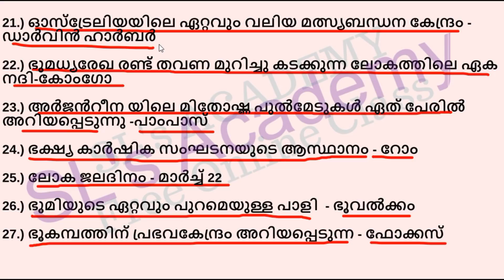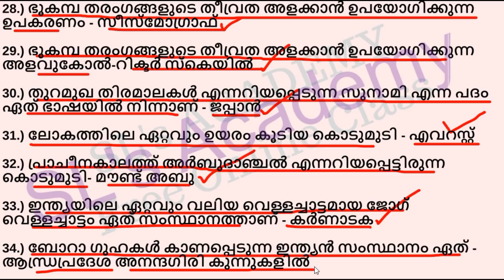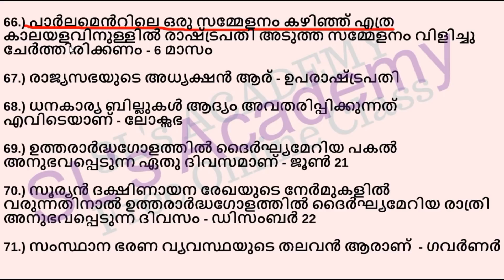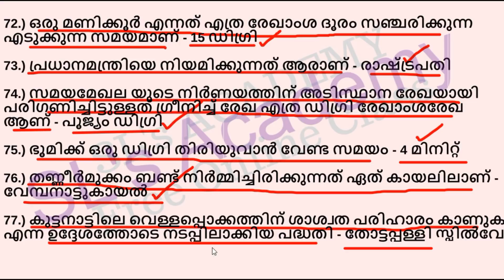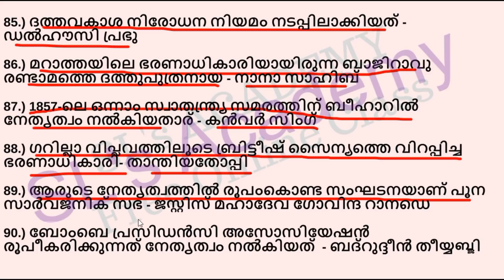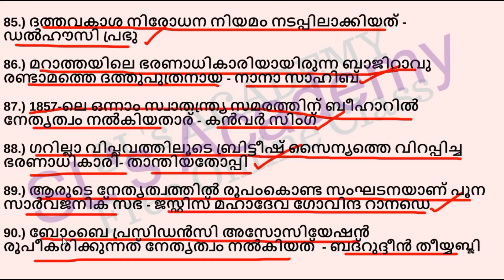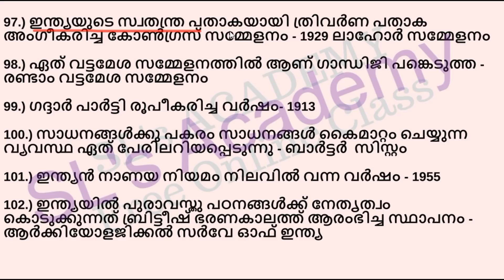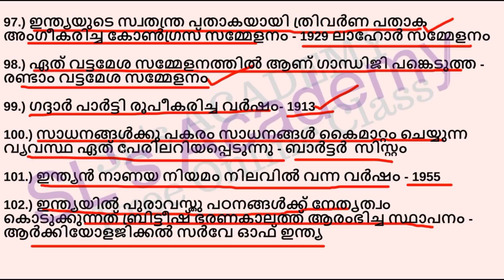VEO|| VEOLastminuteGK || 101RANKMAKING || KERALAPSC||LDC